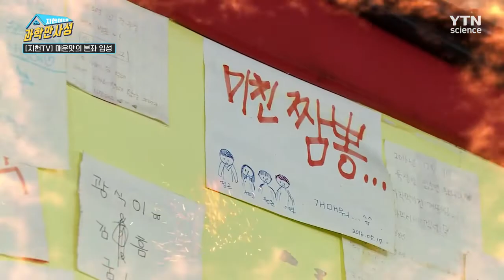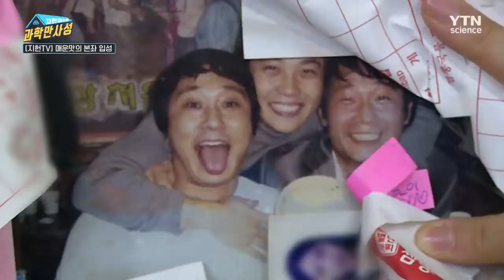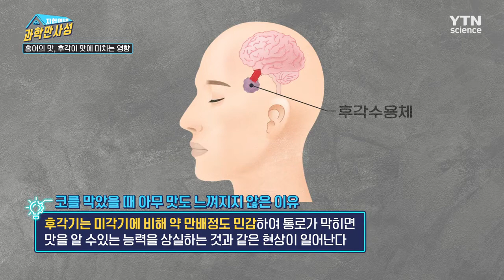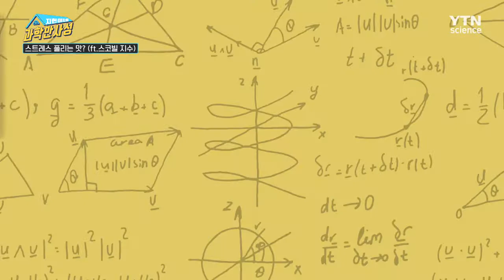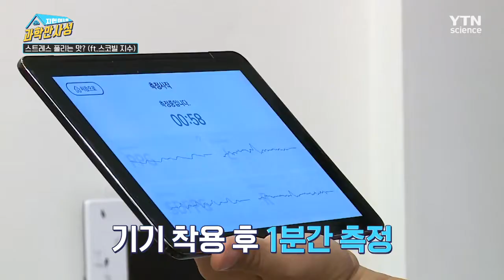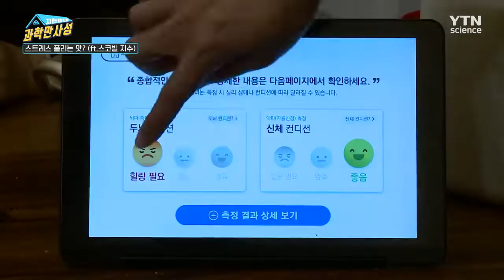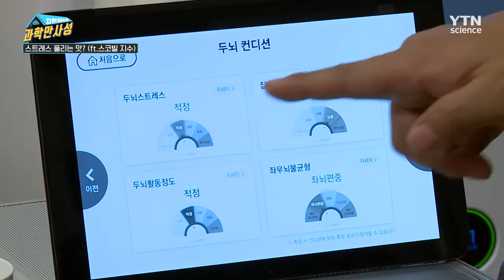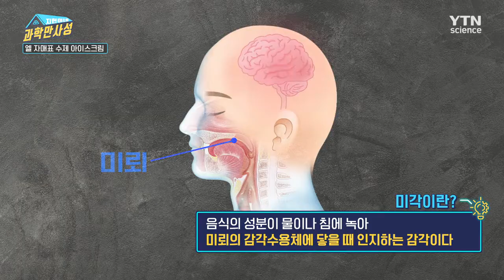과학 맛집 지헌이네 가족의 맛의 과학! (풀버전) [지헌이네 과학만사성] 30회 / YTN 사이언스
먹방 크리에이터라면 다들 한번씩 도전한다는
신길동 매운 짬뽕집에 지헌이네가 떴다!
화끈한 매운맛 때문에 기절한 사람도 속출한다는데
과연 오지헌은 ‘완뽕’에 성공할 수 있을까?

매운맛은 단맛으로 다스린다?!.
오직 얼음과 소금으로 만드는 이색 5가지 맛 아이스크림까지~

대왕 달고나, 달걀말이, 핫도그, 호떡!
과학만사성 대왕 역사의 종지부를 찍는 대왕 햄버거 만들기!
향신료 8층 대왕 버거가 선사한 비주얼X맛 쇼크!

과학 맛집 지헌이네로 놀러 오세요~